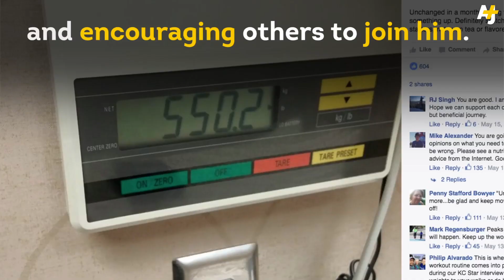Derek Mitchell Ran 20+ Races To Fight Obesity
Derek Mitchell promised to run a 5K every month after his prolactinoma tumor contributed to his weight of 625 pounds. Since March 2015, he's lost 80 pounds, finished a bunch of 5Ks, two 10Ks and participated in five Tough Mudders. He's inspiring fans by documenting his progress on Facebook.